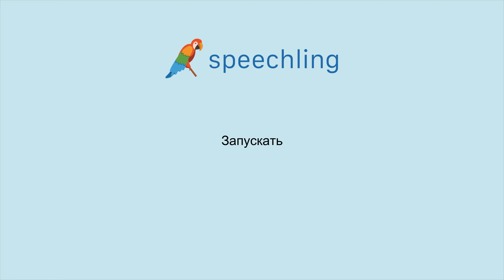러시아어로 "개시하다" 말하는 법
남자 목소리 :
Запускать

여성 목소리 :
Запускать

남성 음성 번역 :
개시하다

여성 음성 번역 :
개시하다